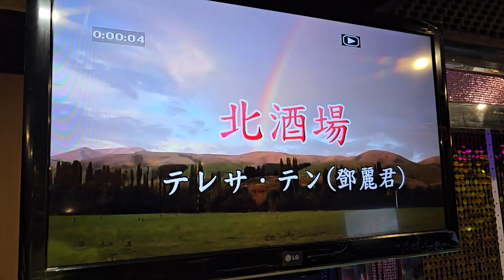小卿～北酒埸（趙明川學生月例會）